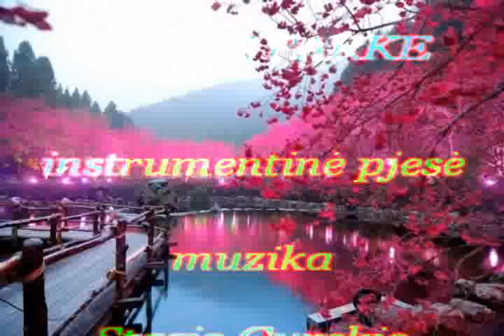,,Dviese parke ,, instrumentinė pjesė , muzika Stasio Gurskio .